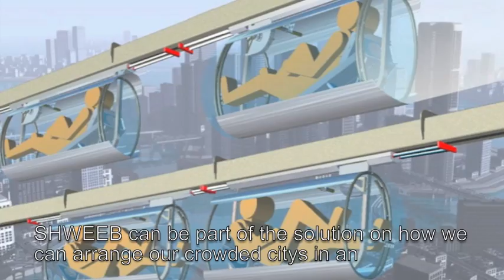SHWEEB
SHWEEB ist die erste und einzige pedalbetriebene Monorailbahn der Welt. Aufgrund der aerodynamischen Kabinenform, eines ausgeklügelten Getriebes und minimaler Aufliegeflächen, erreichen selbst ungeübte Fahrer Geschwindigkeiten von über 80km/h. SHWEEB ist damit das mechanisch effektivste und gleichzeitig kostengünstigste Schienen-Personenbeförderungssystem der Welt!